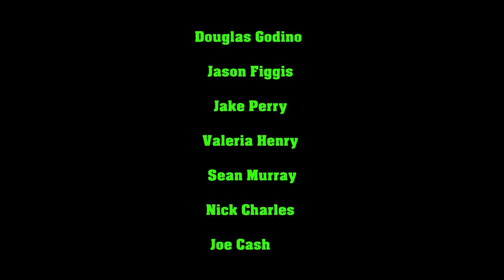Grindsploitation 9: Revenge of the Schlock Grindsploitation 9 Official Film Trailer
Grindsploitation 9 Official Trailer
Grindsploitation 9: Revenge of the Schlock

Troma madness

Produced by
Tony Newton and John Brennan

Die Gruwel